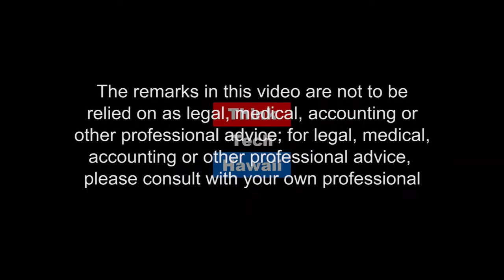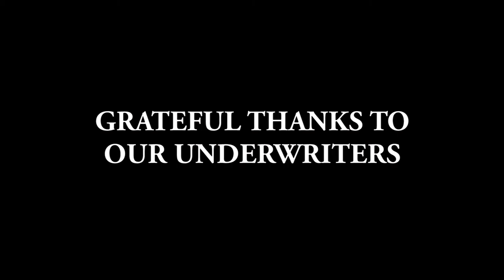Connecting with Communities - Neighborhood Commission Office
Shawn Hamamoto, the Executive Secretary of the Neighborhood Commission Office, has worked as a legislative assistant and community liaison for former City Councilmember Rod Tam. Shawn shares the ins and outs of the Neighborhood Commission Office and explains how we can get involved in our local neighborhood boards!